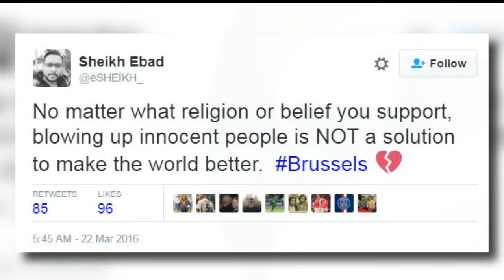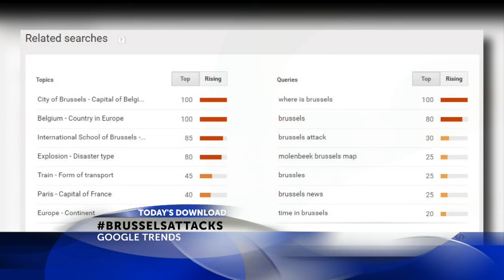Social Media Reactions to Brussels Attack